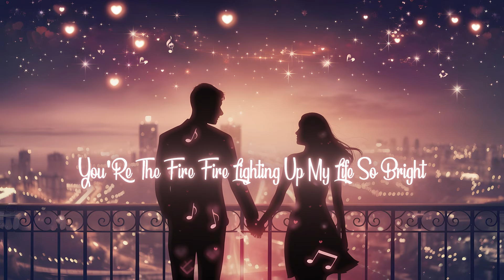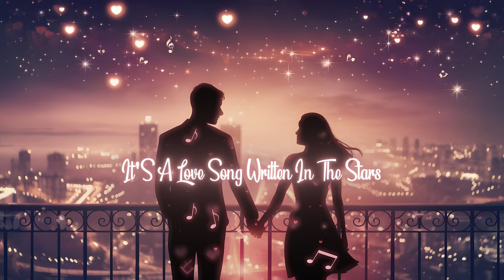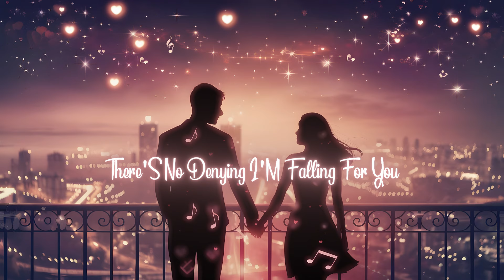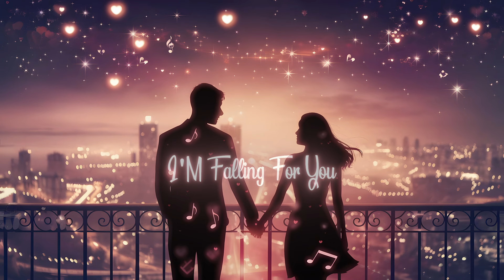Falling For You 2.0 : A Romantic Journey Through Love's Melody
"Falling For You: A Romantic Journey Through Love's Melody" is a heartfelt and enchanting song that captures the magic of falling in love. With poetic lyrics and an emotional melody, this track celebrates the sparks, emotions, and dreams that come with finding someone special.

Lyrics:

[Verse 1]
Caught your smile across the crowded room,
Like a spark igniting in the gloom.
Every word you say is a melody,
You’ve got my heart singing endlessly.

[Pre-Chorus]
Oh, I’m floating, can’t touch the ground,
Every time you’re near, the world spins around.
You’re the reason my skies turn blue,
Can’t help it, baby, I’m falling for you.

[Chorus]
I’m falling, falling, deeper in your arms tonight,
You’re the fire, fire, lighting up my life so bright.
Every heartbeat’s calling, I’m lost in the view,
There’s no denying, I’m falling for you.

[Verse 2]
Late-night whispers, your voice so sweet,
Every moment with you feels complete.
Your touch is magic, a love so true,
Every star above is shining for you.

[Bridge]
It’s a love song written in the stars,
You and me, no matter where we are.
Every moment’s magic, every word is true,
Forever and always, I’m falling for you.

[Outro]
Falling for you, and it feels so right,
You’re the dream I hold every night.
In your love, I’ve found something new,
Forever, baby, I’m falling for you.

About the Song:
This song is a celebration of love’s captivating power, the moments of joy, and the timeless connection between two hearts. "Falling For You" will make listeners reminisce about their own love stories or dream about the magic of finding that special someone.